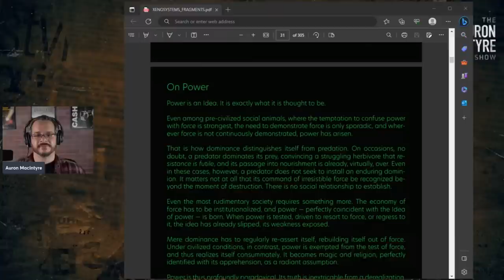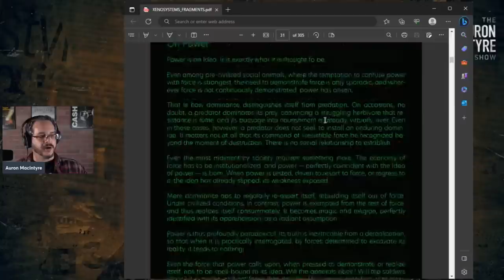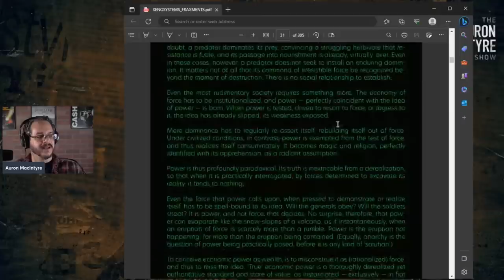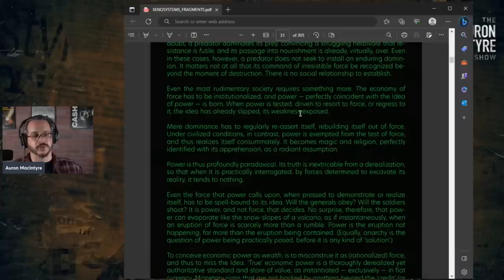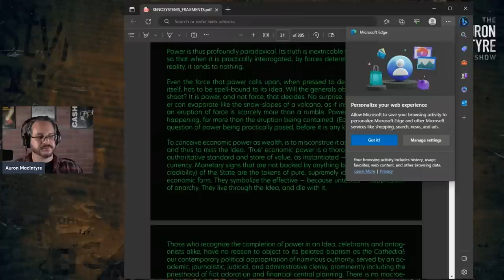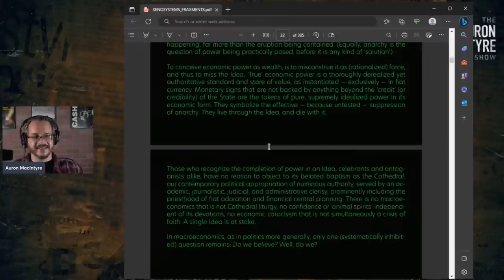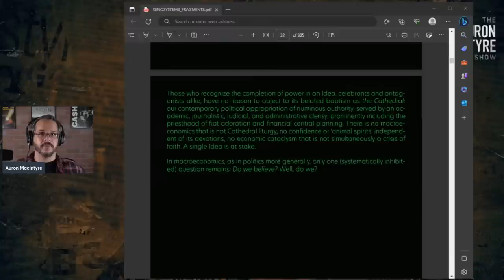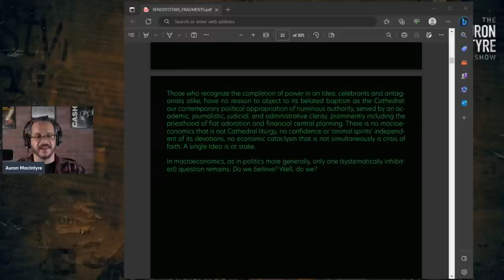Nick Land on Power, Force, and Fiat Currency | 7/17/23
Are physical force and power the same thing? Is control of a fiat currency the ultimate demonstration of power? We'll be looking at the work of political theorist Nick Land to better understand the nature of state power and what it looks like in the real world.